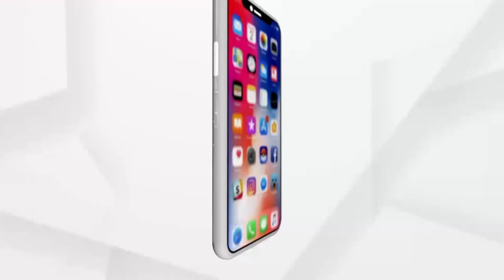Argus Update News 1pm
+ ରାଜ୍ୟରେ ଆଜି 3 ହଜାର 535 ନୂଆ ପଜିଟିଭ
+ ନକଲି ଔଷଧ ମାମଲାରେ କ୍ରାଇମବ୍ରାଞ୍ଚ ତଦନ୍ତ ଉପରେ ବଡ଼ ପ୍ରଶ୍ନ
+ ବିବାଦରେ ବିଜେଡି ବିଧାୟକ ବଦ୍ରି ପାତ୍ରଙ୍କ ପୁଅ ଦେବାଶିଷ ପାତ୍ର
+ କଟକରୁ ପୁଣି ବନ୍ଧୁକ ଓ ଗୁଳି ଜବତ
+ ଗଚ୍ଛିତ ଳୁହାପଥର ବିକ୍ରିକୁ ନେଇ ବିଜେଡିକୁ ବିଜେପିର ଟାର୍ଗେଟ